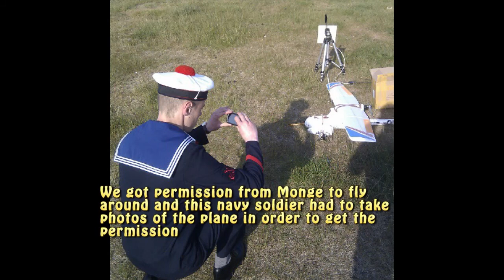Circling around Monge (French Military Ship) and Viðey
I had to get special permission from the ship in order to fly around it. They needed to take photograph of my plane and they had to contact someone in France.
Long story short, we got the permission and I flew a few circles around Monge. I should have flew closer to it, but this will do for now :)

I also went to Viðey (a nice island right outside Reykjavik). I didn't seem to get any trouble flying so low, pretty awesome!

This was my first flight using the RVOSD (On Screen Display) and also the first flight I record the video from the receiver, so it was pretty cool flight overall!